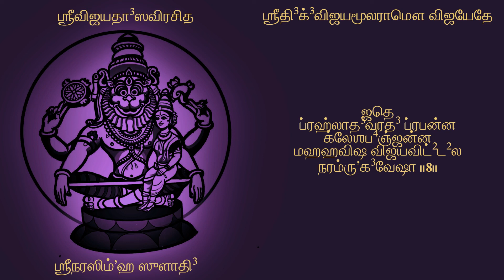ஶ்ரீவிஜயதா³ஸ விரசித ஶ்ரீநரஸிம்ʼஹ ஸுளாதி³ ॥ வேணுகோ³பால க²டாவ்கர்